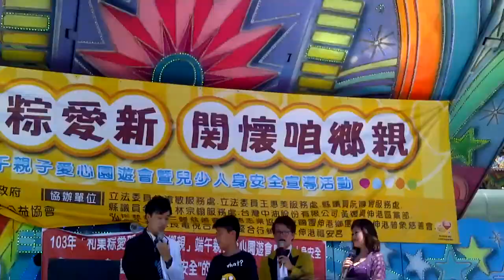2012年美國奧斯卡魔術冠軍黃俊傑-湯尼陳老師主持驚為天人Tony Chen Taiwan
Tony Chen 湯尼陳老師海峽兩岸主持邀約請電台灣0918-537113 吳秘書.